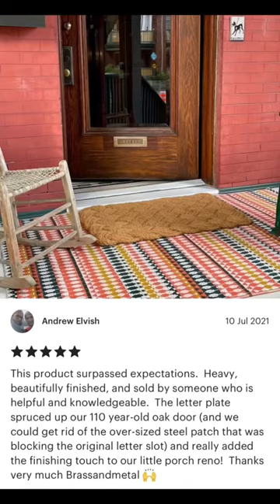Door letter plate